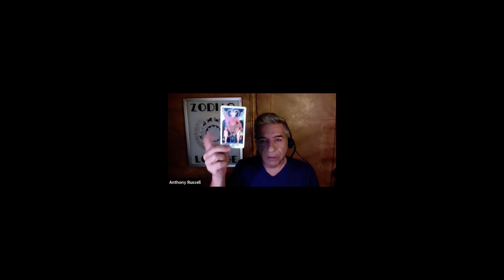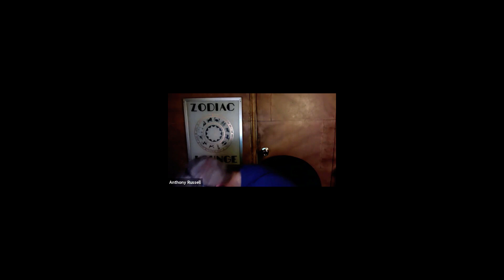Zodiac Lounge with Anthony Russeell